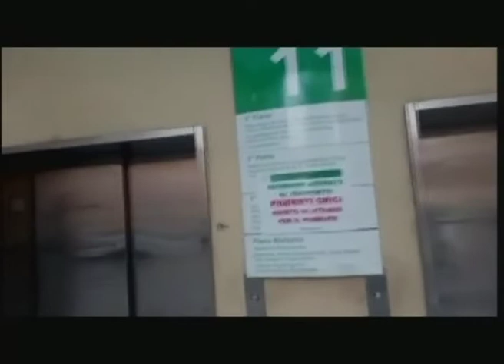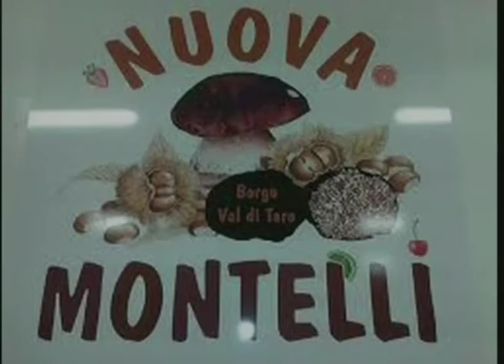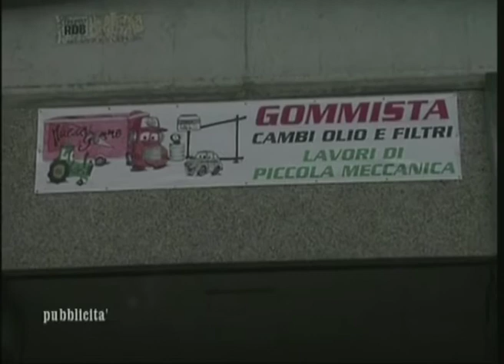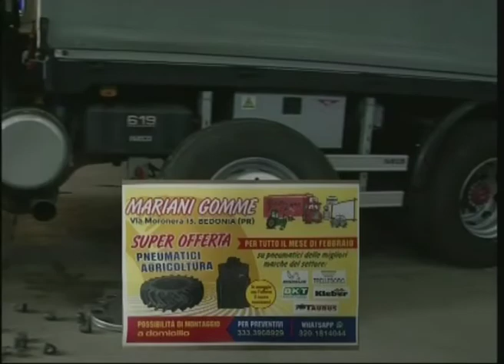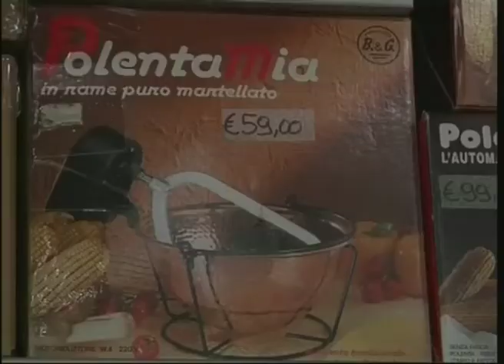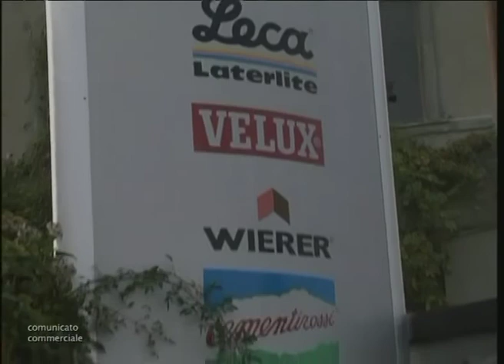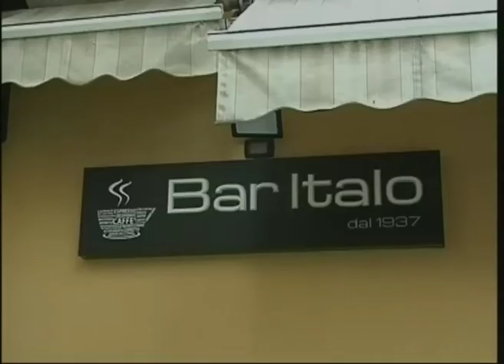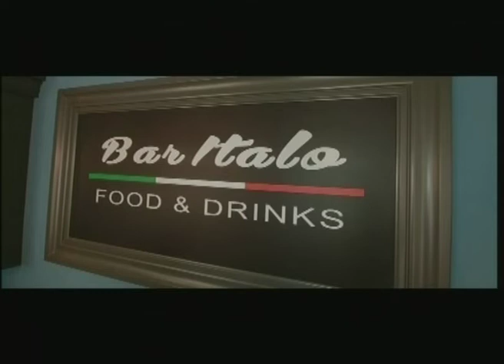RTA News 06-03-21